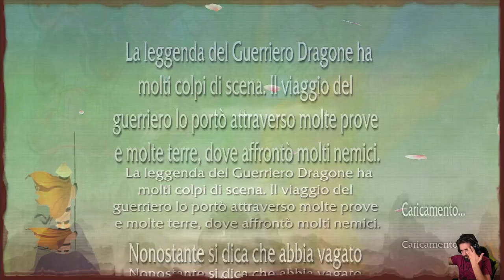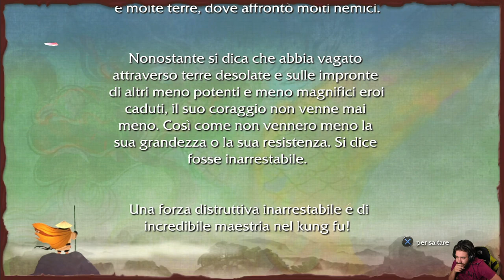Kung Fu Panda (PS3) - 10 - I Segreti delle Sabbie